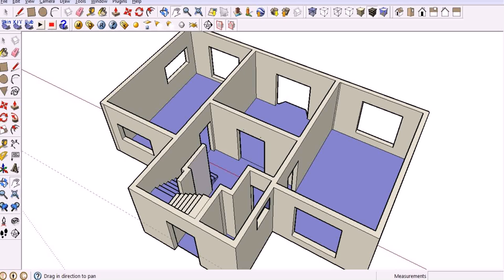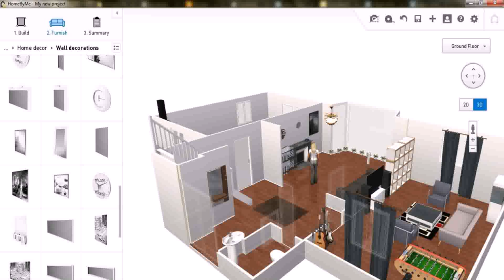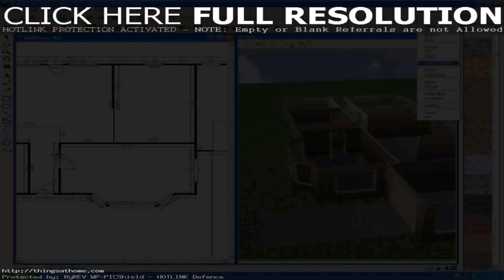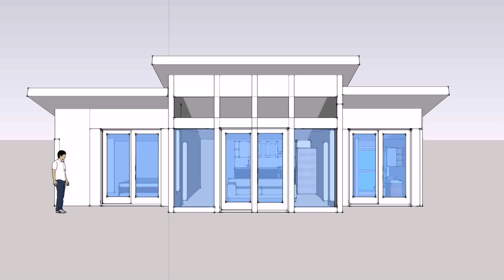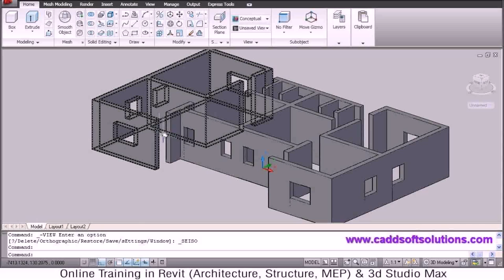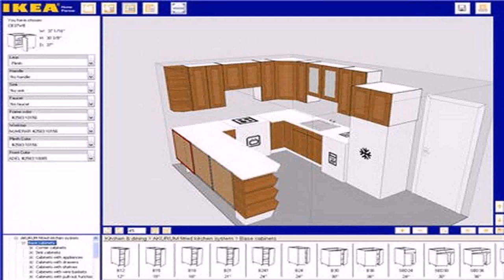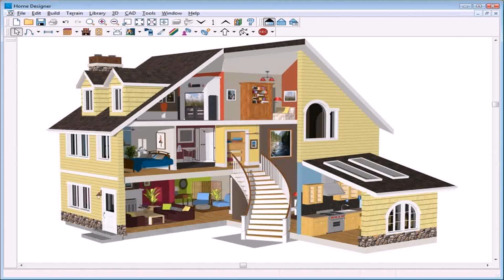House Design Plans Download (see description) (see description)